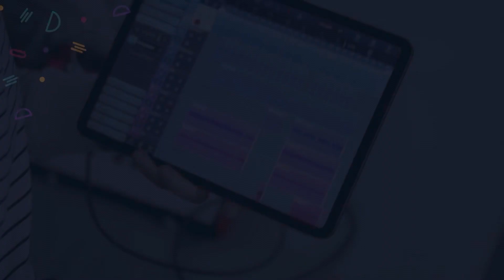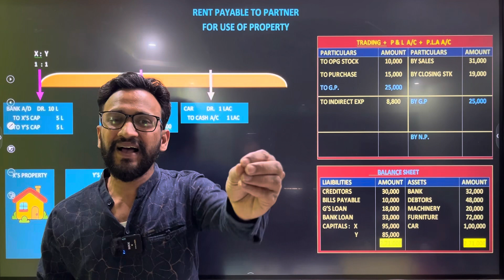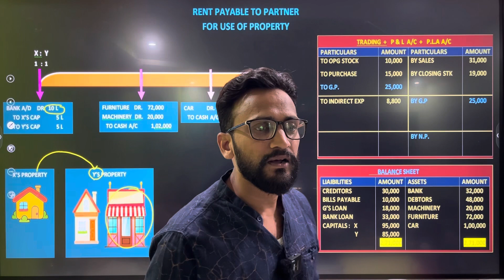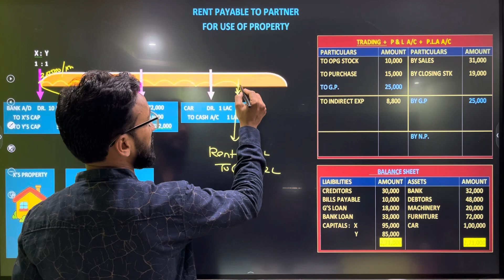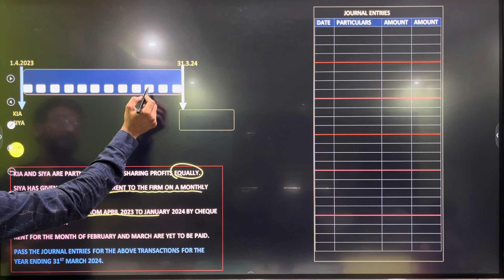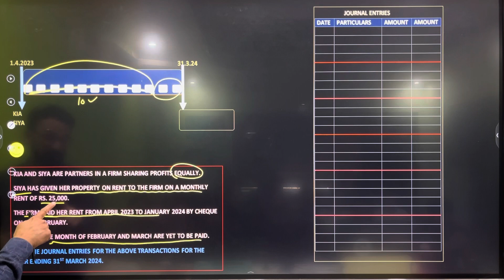Rent paid or payable to partner |Fundamentals of Partnership practical question 19 Class 12 Accounts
Rent paid or payable to partner |Fundamentals of Partnership practical question 19 Class 12 Accounts @ezaccountancyclasses3874